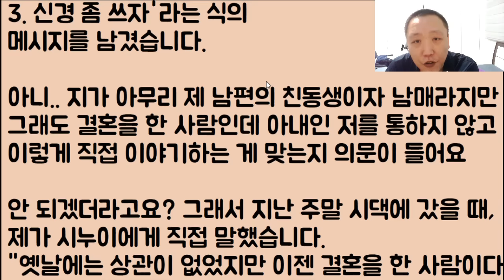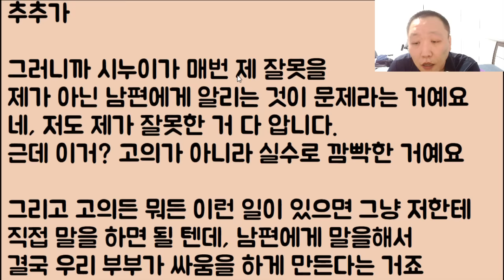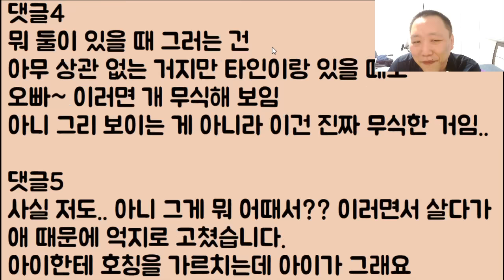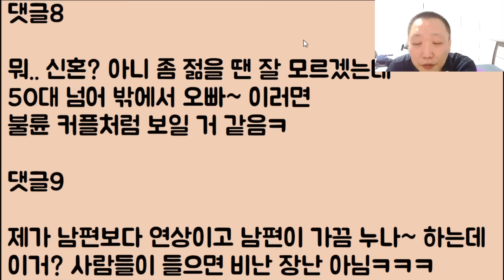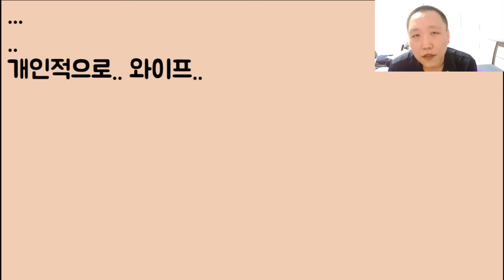[홍길동이냐?ㅋㅋ🤣🤣] 시누이가 저희 남편을 자꾸 오빠라고 부릅니다.. 아니 지가 도대체 뭔데 이러죠?? / ??: 아니 그럼 뭐라 불러? 아줌마 미쳤어?